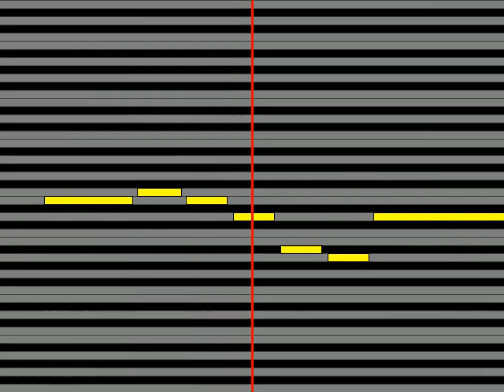【ガイドメロディ】 松阪ゆうき 佐渡は四十九里